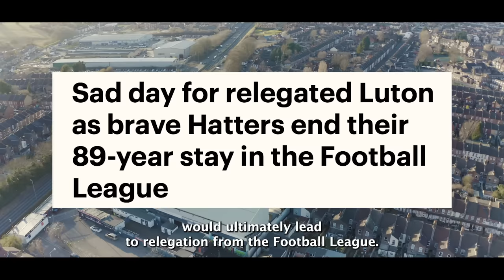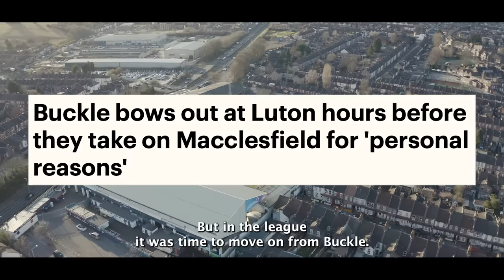This is OUR story. We are Premier League 💥